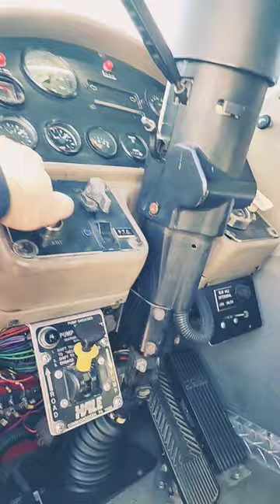How do you start a Fire Truck